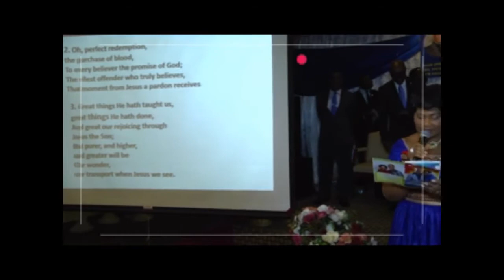BOSTON CHURCH OF PENTECOST FAREWELL CEREMONY || IN HONOR OF REV. DR. G MIKE PORTUPHY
After 6 years of Pastoral Ministry in Boston, overseeing COP Churches, Pastor Portuphy was transferred to Columbus Ohio. A very memorable occasion. Be inspired to serve God with all your life.